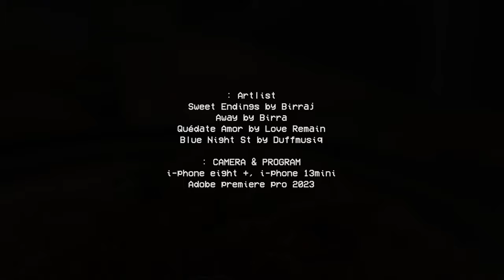(Sub) 자취 요리｜우유 불닭볶음, 평범한 오코노미야끼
🎞 You can view subtitles by turning on the subtitles option in the YouTube video settings.

서울에 온 지 벌써 2년이 흘렀어요.. 2년 동안 코로나 때문에 제외된 것들이 너무 많았어요 벚꽃 축제도 올해 처음 보는 건데 너무 기분이 좋았습니다.

퇴사하고 새로운 직장과 직업이다 보니까 시험 준비를 하고 있습니다. 과연 제가 잘할 수 있을까요?

Video Resolution _ Image Quality 1080p HD